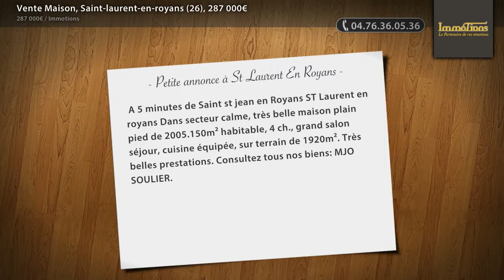Vente Maison, Saint-laurent-en-royans (26), 287 000€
- A 5 minutes de Saint st jean en Royans ST Laurent en royans Dans secteur calme, très belle maison plain pied de 2005.150m² habitable, 4 ch., grand salon séjour, cuisine équipée, sur terrain de 1920m². Très belles prestations. Consultez tous nos biens: MJO SOULIER.

• AGENCE :
Immotions (St Marcellin)
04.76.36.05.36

• ANNONCE :
Type : maison
Surface : 150m2
Nb de pièce : 5
Référence : 8412
DPE : 213 kWhep / m².an
GES : 11 kgéqCO2 / m².an